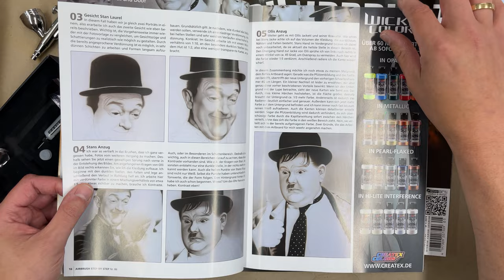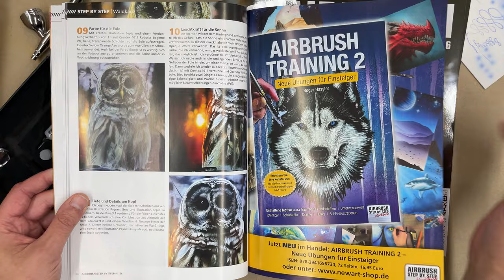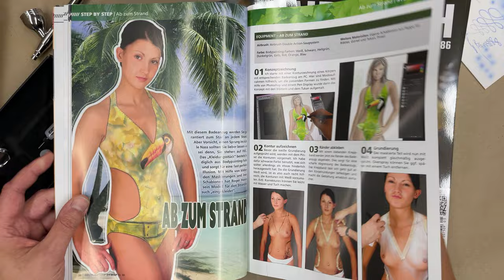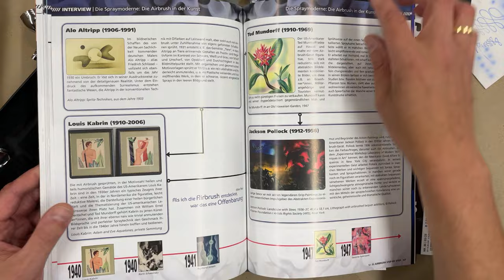Airbrush Step by Step Ausgabe 86 - 05 2023: Airbrush - von Kunst bis Handwerk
Hier schon mal einen Einblick in die Airbrush Step by Step Ausgabe 86.

Airbrush – von Kunst bis Handwerk

Airbrush ist ein tolles Kreativ-Werkzeug – das wissen wir alle! Ob Malerei, Modellbau, Custom Painting, Wandmalerei, Tortengestaltung, Make-up, Bodypainting, Nail Art – kein Untergrund ist vor dem sanften Farbnebel sicher. Von der maskierten Zierlinie, über eine Schattierung oder sphärischen Dunst bis hin zur fotorealistischen Illustration – alles ist möglich.

Dieses Anwendungsspektrum versucht auch Airbrush Step by Step immer wieder möglichst breit abzubilden. In dieser Ausgabe gelingt dies besonders gut: Cover-Künstler David Nunez zeigt eine Tier-Illustration, die er in Grisaille-Technik gemalt und anschließend koloriert hat. Ralph-Torsten Kolmer hingegen bleibt beim monochromen Stil, um sein Porträt von Stan Laurel und Oliver Hardy zeitgerecht schwarz-weiß zu halten. Mit leuchtenden Farben gestaltet aber der New Yorker Patissier Alexey Ivanov eine atemberaubende Torte im Vincent-van-Gogh-Stil. Als Hommage an den bekannten Künstler überträgt er dessen Motivwelten mittels Airbrush-Technik und Zuckermodellage in ein süßes, essbares Kunstwerk. Um einen täuschend echten Badeanzug geht es im Beitrag von Chefredakteur Roger Hassler, der sein Modell nur mit Airbrush und Bodypainting-Farben „einkleidet“.

Diese Flexibilität zwischen Kunst und Handwerk, die wir alle am Airbrushen so schätzen, hat aber auch seine Schattenseiten: Seit über 100 Jahren kämpft die Airbrush-Technik um ihre Anerkennung in etablierten Kunstkreisen und wird gerne unter dem Deckmantel der „Acryl-Mischtechnik“ verschwiegen. Ein Anlass für den Nürnberger Künstler Diethard Riedel, der „Spraykunst“ in der Kunstgeschichte mal auf den Grund zu gehen. Er recherchierte Werke und ihre Künstler*innen aus dem Bereich der „Hohen Kunst“, die seit Beginn des 20. Jahrhunderts – überwiegend „geheim“ - mit Airbrush oder ähnlichen Sprühtechniken arbeiteten. Darunter sind große Namen: Man Ray, Oskar Schlemmer, Jackson Pollock, James Rosenquist – um nur einige zu nennen. In einer dreiteiligen Serie führt er uns durch die „Spraymoderne“ und gibt Einblicke in seine Forschungsergebnisse.

Aber auch in der Airbrush-Technik selbst gibt es ein Thema, das ein wenig ein Schattendasein führt: der Kompressor. Praktischerweise unter dem Tisch versteckt, taucht er im Hype um die „besten“ Airbrush-Geräte und die „besten“ Farben nur selten auf. Ohne ihn als Luftquelle läuft aber beim Airbrushen gar nichts. So bekommt er in dieser Ausgabe die Aufmerksamkeit, die er verdient, und Sie als Leser die wichtigsten Features, Kriterien, Fakten und Tipps, die Sie dazu wissen sollten.

Darüber hinaus haben wir wieder zahlreiche tolle Produkt-Entdeckungen im News-Bereich für Sie und eine Lesergalerie, die an verschiedenen Untergründen kaum zu überbieten ist!

Also, bleiben Sie kreativ und „airbrush-fasziniert“!

Ihr ASBS Team